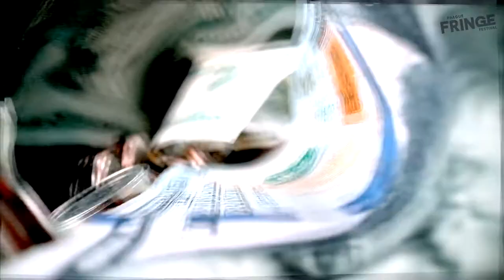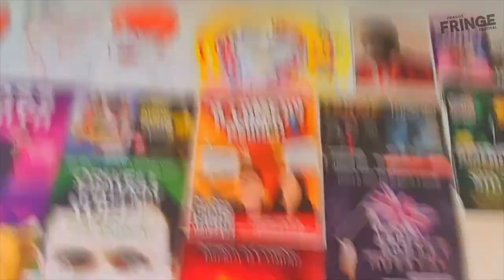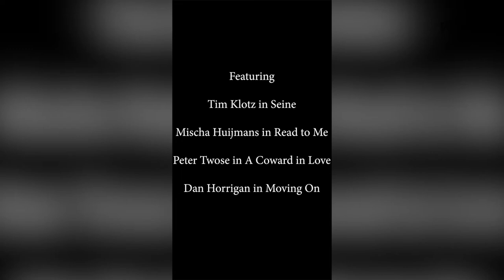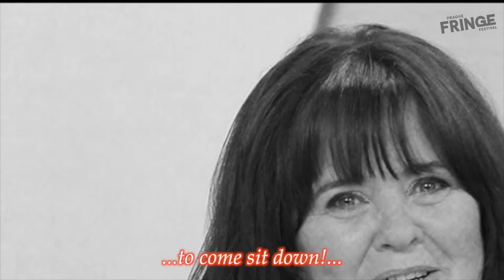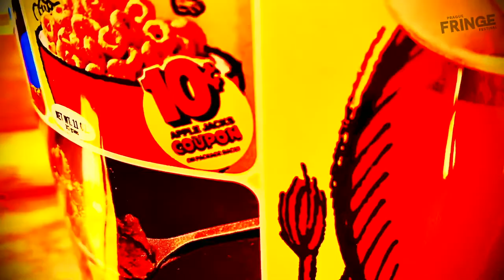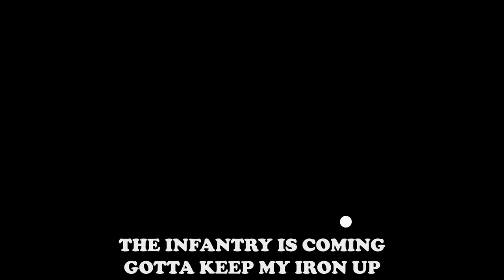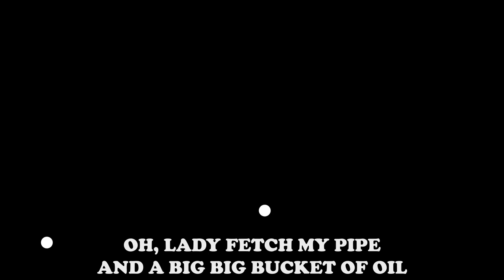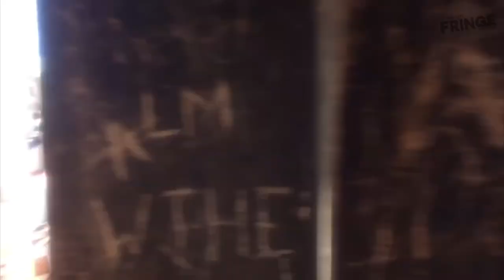Prague Fringe Online Closing Night - Virtual Open Mic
Grab a virtual drink in the bar and then sit back and join our 2020 artists for an online open-mic experience to mark the closing night of our first ever online Fringe!

Enjoy show trailers, sketches, songs, poems and more from many of the artists who were due to perform this week, and we hope to welcome to Prague in October for our rescheduled event.

Language warning - some swearing/adult content.

Featuring: Yasmine Day, Rendered Retina Theatre, Ben Goldsmith & Katie Davison, Ty Autry, Cat Hepburn,  Sarah Stearnes, Claire Parry, Sky or the Bird,Mr Twonkey, The Highland Joker, Acting Out, Rebecka Vilhonen, Meghana AT, Rebecka Pershagen, Joe White of The Wagging Craze, CANU THEATRE, our very own Fringe Poet Annie Moir and  our Fringe Fan Megan!

Thanks to Aneta Baldovici for editing this film at short notice and with great professionalism.

Featuring Prague Fringe Staff: Rosie (General Manager), Anna (Deputy Front of House Manager), Alena (Office Manager), Rachael (Venue Manager), Rebecca (Front of House Manager), Alison (Operations Manager), Andrea (Press relations and Social Media Manager), Ellen (Venue Branding and Print Distribution Manager, Producer of Prague Fringe Online),  Anezka (Campaigns Manager) and Steve (Co-Founder and Festival Director), with
shout outs from Hollywood Fringe, Colchester Fringe and Richmond Fringe.